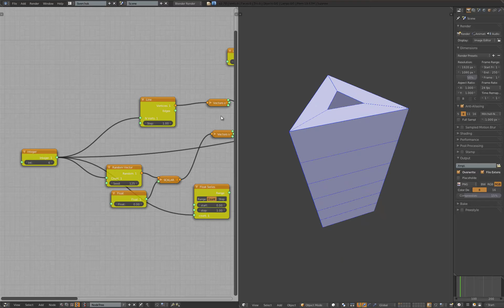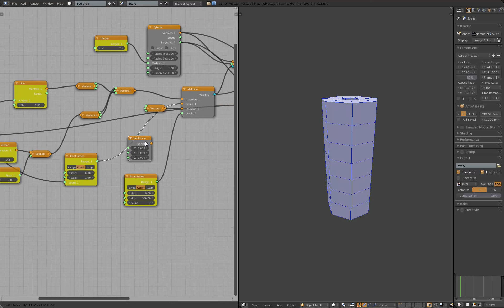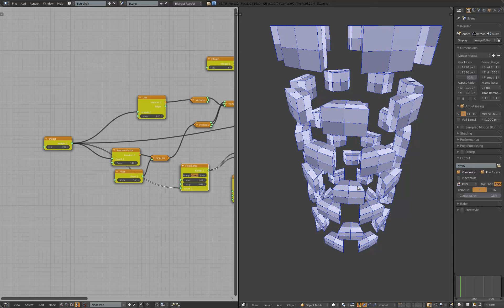BLENDER / Sverchok Procedural Brick Tower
Standard setup, but it does require some basic concepts.